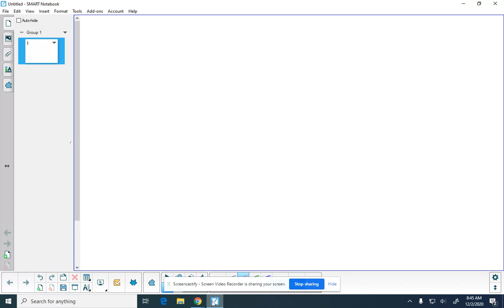Precalc notes 12/2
review of in class assignment and expectations of remote learning